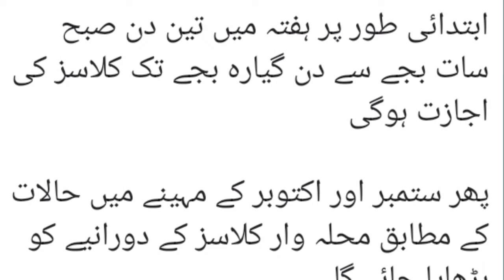School open Summer camp classes matric and intermediate decide government of Punjab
school open in punjab - when will schools open in punjab ||latest news about schools open in punjab 2020.

School Opening Date 2020 Today News Pakistan

When Will Schools Open In Punjab Latest News About Schools Open In Punjab 2020 stafaband( When will school open in Punjab Schools are open now in Punjab | Murad Raas Tweet about opening of Schools | News about Schools
Punjab govt announces to reopen schools||All Public And Private Schools Reopen 2020|Education Starts by: JS Info Media - 2 week ago
Summer Vacation 2020 Extended | Education Minister Statement | School Opening Date 2020 Today News Schools Are Open Now In Punjab | Murad Raas Tweet About Opening Of Schools | News About Schools Naa Song Mp3 Songs
Barking News School Open in Punjab ntdroom punjabschool schoolopeningdate CLICK MORE DETAILS

School news punjab · school open news · school opening date 2020 · school open news 2020 today punjab · school open today news punjab · when sc

School opening date 2020 today news in punjab · school opening date 2020 today news in india · school opening date 2020 today news malayalam

I can't help thinking that if the schools are open in June, they'll be closed in September summer vacations news 2020 private schools association schools kab open hon gay punjab schools open on 1st june
 after which the schools might re-open, Education Minister Ramesh Pokhriyal Nishank told NDTV on Wednesday
ℹ️ Find "Tomorrow School Open Or Close In Punjab" related websites on ipaddress
Punjab Board Open School in Chandigarh

Cbse open school in punjab · Corsi di cucina om sai tattoo · Iosh gestione della valutazione sicura · Valutazione del rischio di conservazione dei dipendenti Finally Prnstr School Open In Pakistan
School Opening After Eid Holidays| Education Department Notification| School Opening Date 2020 News
Will parochial schools open in Sindh School open in KPK mp3 download at 320kbps high quality schools are open now in punjab | murad raas tweet about opening of schools | news about schools.
schools open in punjab 2020. all schools open in punjab after eid || no summer vacations|| latest board exams news 2020.
when schools are open in punjab after covid19.
muraad raas tweet about the school opening in punjab is post now..
private schools in punjab open on 1st june||latest news about schools open 2020.
plan to open achools in punjab.
breaking news - punjab school open after winter vacation.

all private schools are allowed to open their administrative part of schools to open and collect the fees..

punjab school tik tok.  School Opening Date 2020 Today News Pakistan
Punjab Board Open School in Chandigarh - Grotal